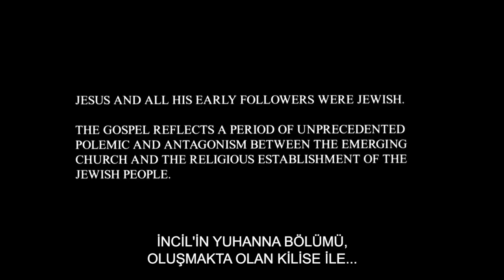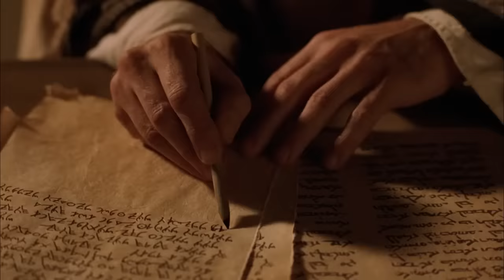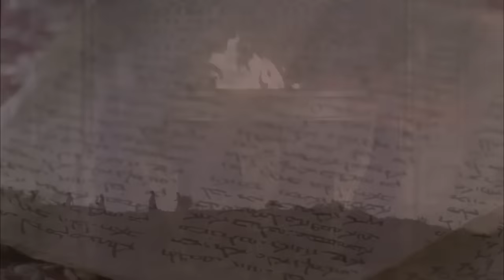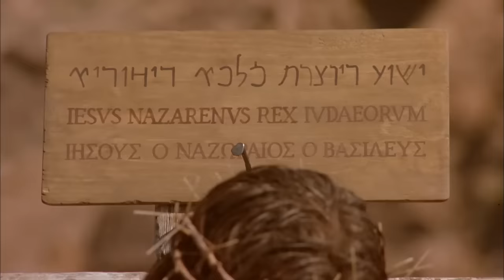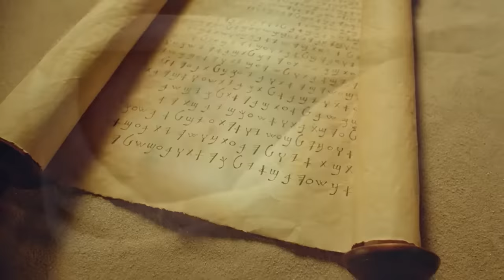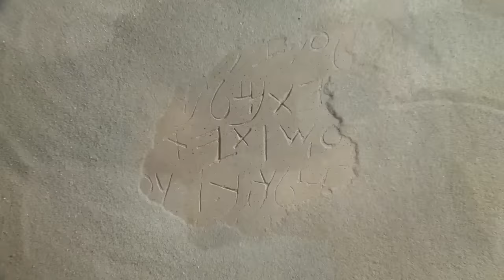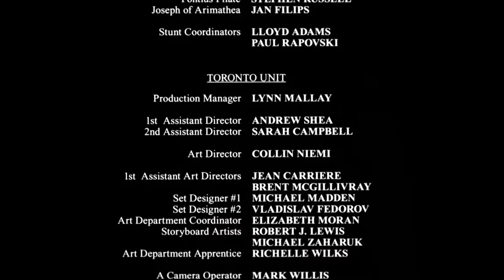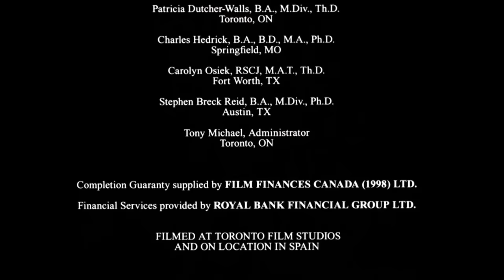Söz, İnsan Olup Aramızda Yaşadı.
Başlangıçta Söz vardı. Söz Tanrı’yla birlikteydi ve Söz Tanrı’ydı. Başlangıçta O, Tanrı’yla birlikteydi.
Her şey O’nun aracılığıyla var oldu, var olan hiçbir şey O’nsuz olmadı.
Yaşam O’ndaydı ve yaşam insanların ışığıydı.
Işık karanlıkta parlar. Karanlık onu alt edemedi.
Söz, insan olup aramızda yaşadı. O’nun yüceliğini –Baba’dan gelen, lütuf ve gerçekle dolu biricik Oğul’un yüceliğini– gördük.
Yahya O’na tanıklık etti. Yüksek sesle şöyle dedi: “ ‘Benden sonra gelen benden üstündür. Çünkü O benden önce vardı’ diye sözünü ettiğim kişi budur.”
Nitekim hepimiz O’nun doluluğundan lütuf üzerine lütuf aldık.
Kutsal Yasa Musa aracılığıyla verildi, ama lütuf ve gerçek İsa Mesih aracılığıyla geldi.
Tanrı’yı hiçbir zaman hiç kimse görmedi. Baba’nın bağrında bulunan ve Tanrı olan biricik Oğul O’nu tanıttı.